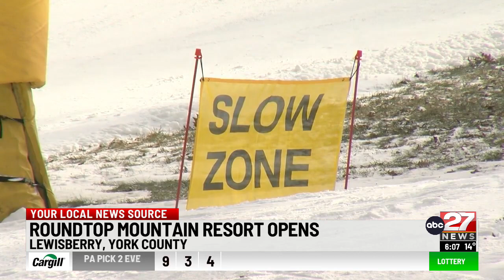Roundtop Opening Day